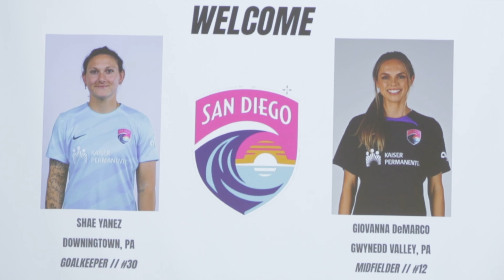Women & Girls Who Ace